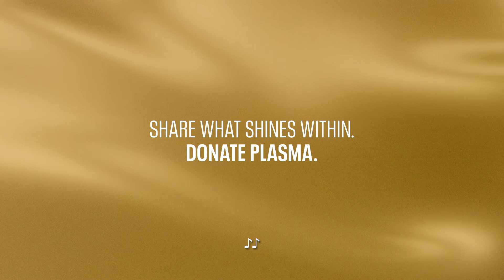Plasma donation – Sharing your commitment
Donating plasma means more than sharing your health with those who need it. You’re also sharing what shines within.

Nagie, painter, was terrified of needles. “But I wanted to help others. It was important for me to get over my fear.” “I get back as much as I give. It’s magic!”